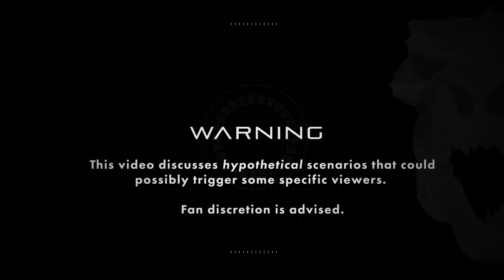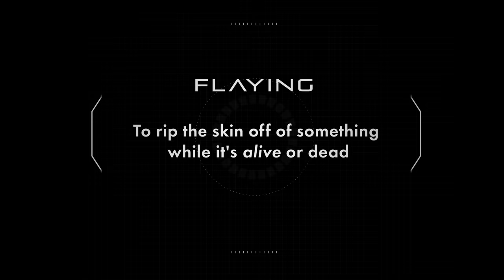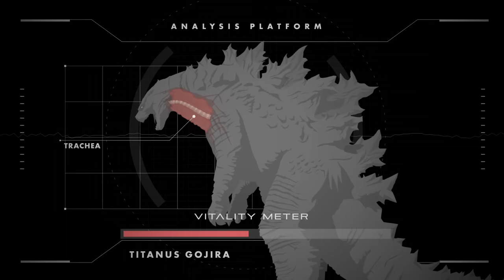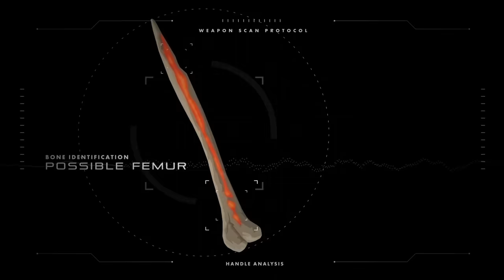The 3 Ways Kong could KILL Godzilla | Godzilla vs Kong | In-Depth Analysis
Is killing Godzilla possible? Maybe. This video will explore 3 ways Kong can put an end to the King of the Monsters! First the weaknesses will be exposed, and then we will explain how Kong will exploit those weaknesses. Do you think that there are other weaknesses that Kong could exploit? Let us know what those are in the comments!

Join The Kaiju Order & Support GojiCenter! + Cool Perks!

Gear up for Godzilla vs Kong!

The footage shown in this video is used for educational and entertainment purposes only. We do not assume ownership of the footage and films featured in this video.

Credits:
Additional Footage: Rampage/ WarnerBros
VoiceTalent: Steve Reeve